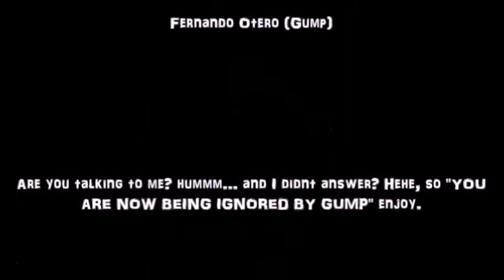TIBIA - test server - Summer Update 2014 (Leste de Rathleton )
Summer Update 2014 (Leste de Radthleton)

Apenas uma visão geral da parte leste da cidade de Rathleton .

Just an overview of the eastern town of Rathleton .